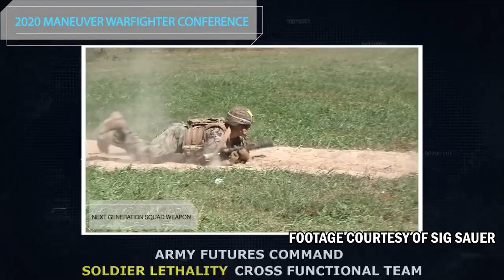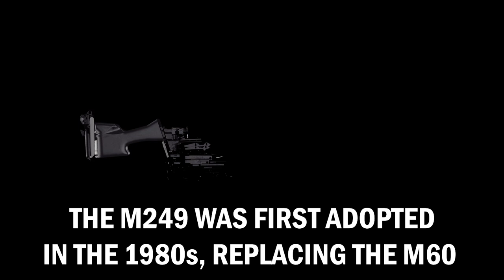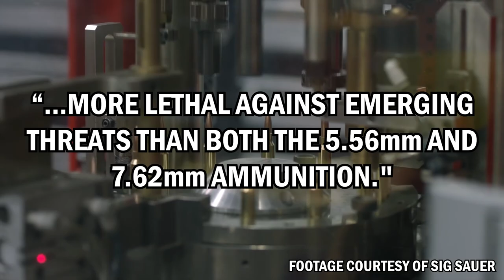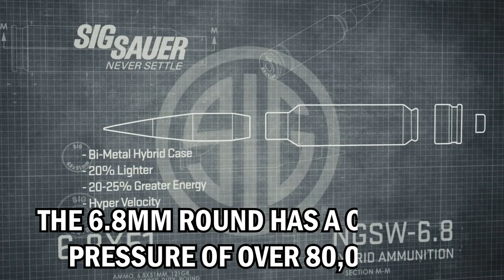The Surprising Way the US Army Is Preparing for the Future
Warfare is always evolving, and warriors of the future must have the proper tools needed to complete their mission. In the ever changing arms race, the US Army is making plans to phase out the venerable yet aging M4 rifle and the M249 Squad Automatic Weapon, replacing them with newer and more effective firearms to handle ever changing threats on the battlefields of the future.